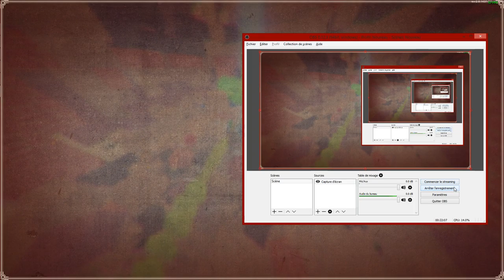Probably one of the last good games of Block N Load - #1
Haven't played this map in 1 year I think?(plz hjalp) Seriously fuck you Jagex, you can go wrap your dick in spermy glitter before sucking it hard.

Also we weren't allowed to  have Cancer Science or Tony(considered overpowered, as funny as camping in CoD and since his nerf in beta his gun sucks jagex dick) so it was much better.

Thanks a lot to "Paul" for datamining the now unused map files and restoring them to make them playable(Fagex changed the map file format apparently with the map editor update), and obviously Timotheeee1 for hosting a custom game and inviting us.